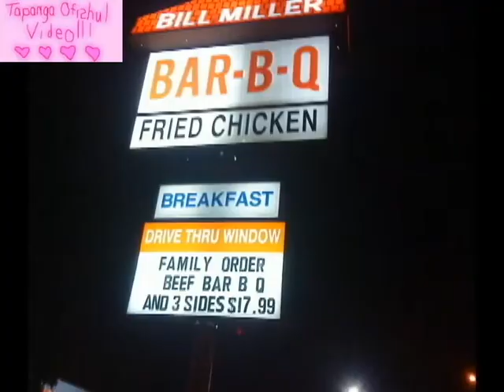THE BILL MILLER'S INCIDENT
doesn't eets ats the bill miller bys my house. scrry.